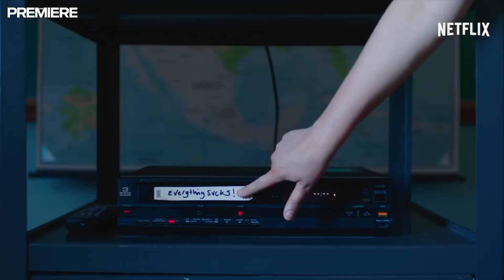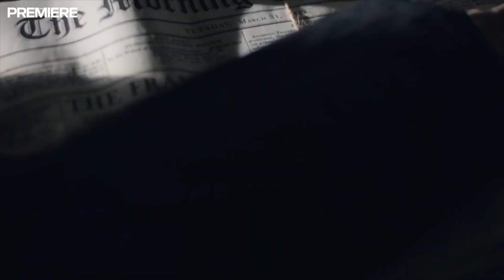¿Qué ver este fin? Black Panther, Lady Bird, Everything Sucks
¿Quieren recomendaciones de series y películas? Nuestra editora Diana Su les presenta un resumen de los estrenos en cines, Netflix y Amazon Prime Video que hay este fin de semana, del 16 al 18 de febrero, y en los próximos días.